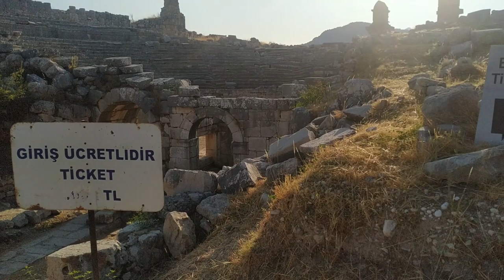Xanthos Antik Kenti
Xanthos nerededir ?

Fethiye-Kaş karayolu üzerinde, Fethiye’ye 46 kmilometre uzaklıktaki Kınık Beldesi'nde yer alan şehir, Xanthos Nehri (Eşen Çayı) kenarındaki ovaya hâkim iki tepe üzerinde kurulmuştur.

nasıl gidilir ?

kaş/kalkan dan kınık dolmuşlarıyla , fethiyeden kaş otobüsleriyle kınıkta ineceğinizi belirterek ve indikten sonra 500-600 metre yürüyerek örenyerine ulaşabilirsiniz.

Giriş ücreti ne kadardır ?

14 tl (müze kart geçerlidir.)

Şehir, İ.Ö. 545–546 yıllarında Pers Kumandanı Harpagos tarafından kuşatılır. Xanthoslular, kahramanca karşı koyup direnmelerine rağmen çaresiz duruma düştüklerinde, kadın ve çocuklarını öldürüp şehri ateşe vererek insansız ve harap bir şehri Harpagos’a bırakırlar. İ.Ö. 475–450 arasında Xanthos, bu kez yangın felaketi ile karşılaşır. İ.Ö. 334 yılında Büyük İskender şehri almıştır. İskender’in ölümünün ardından Xathos, İ.Ö. 309’dan itibaren Mısır Hanedanı Ptolemaios’ların, ardından birçok Likya şehri gibi Suriye Kralı III. Antiokhos’un egemenliğini kabul etmek zorunda kalmıştır. İ.Ö. 2. yy.da Likya Birliğinin başkenti olan Xanthos, İ.Ö 42 yılında bu kez Romalı Brutus tarafından yerle bir edilmiş, ancak ardından İmparator. Marcus Antonius’un gayretleriyle yeniden imar görmüştür. İ.S. 1'inci yüzyılda Roma egemenliği altındaki Xanthos’ta İmparator Vespasianus adına tak yaptırılmış, günümüze kalmış Roma yapılarının çoğu bu dönemde inşa edilmiştir. Bizans egemenliği sırasında piskoposluk merkezi olan Xanthos, bu dönemde birçok yeni yapıya kavuşmuştur. 7'nci yüzyıl sonrası Arap akınları şehrin önemini yitirmesine sebep olmuş ve 1938 yılında Charles Fellows’un burayı keşfedip bazı kalıntıları Londra’ya taşımasına kadar ufak bir köy kimliğiyle yanı başındaki Kınık’ta yaşamını sürdürmüştür.
Xanthos’un her iki akropolü de değişik örgü sistemlerinin görüldüğü sur duvarları ile çevrilidir. Likya akropolünün kuzeyinde Roma Devri Tiyatrosu yer alır. Xanthos’un en ilginç kalıntıları, tiyatronun batısında konumlanır. Bunlardan ilki yüksek dikdörtgen yekpare kaide üzerindeki ölü ailesi ile yanındaki kadın gövdeli, kuşkanatlı yaratıklar olan ve ölülerin ruhlarını gökyüzüne taşıdıklarına inanılan “Harpy” kabartmalarına sahiptir. Bugün orijinal kabartmaları, Biritish Museum’da sergilenen Harpy Anıtı, İ.Ö. 5'nci yüzyıla tarihlenmektedir. Bu anıt mezarın yanında 4'üncü yüzyıla ait diğer bir kaideli Likya lahdi yer almaktadır. Tiyatronun bitişindeki kare şekilli geniş alan ise üç yanı dükkânlarla çevrili Roma Devri Agorası'dır. Agoranın kuzeydoğu köşesinde, Harpy Anıtına çok benzer, yekpare dikdörtgen gövdesinde Likya ve Grekçe dilinde yazılmış kitabe yer alan İ.Ö. 5'nci yüzyıla ait anıt mezar yükselir. Anıtın gövdesindeki kitabe günümüze dek bulunmuş Likya dilindeki en uzun kitabe olup,Kherei adlı Xanthos’lu prensin serüvenlerini anlatmaktadır. Roma Akropolü'nde de birçok kaya mezarı ve kaideli mezarı yan yana görmek mümkündür. Bu alanın güney eteklerde yer alan, Aslanlı Mezar, Pa vaya ve Merehi lahitlerinin kaideleri dışında tümü British Museum’da sergilenmektedir. Günümüz kalıntılarına çıkan rampanın sağ kenarında sadece temelleri kalmış olan İ.Ö. 4'üncü yüzyıla ait tapınak planlı Nereid Anıtı da British Museum da sergilenen Xanthos’un ünlü anıtlarından biridir. Xanthos örenyeri, Likya uygarlığının özgünlüğü ve kazılarda elde edilen buluntuların önemi nedeniyle UNESCO tarafından Dünya Kültür Mirası Listesi'ne dâhil edilmiştir.